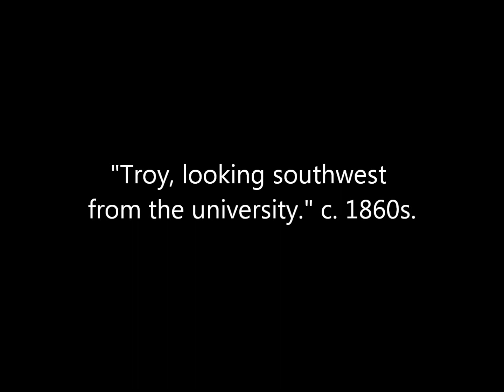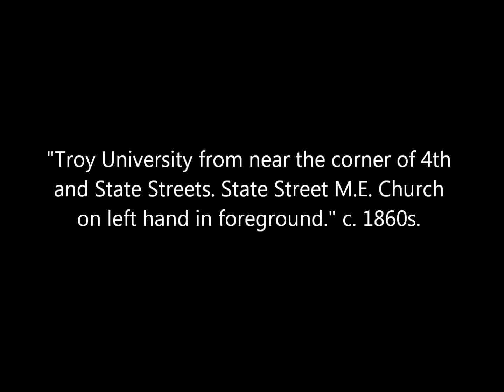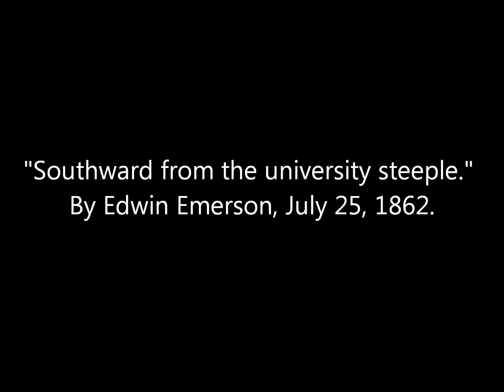Early Photos of Troy (New York) From the 1860s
A collection of photographs of the city of Troy, New York, taken during the 1860's. Original captions are in quotations. Most of the photos are attributed to photographer Edwin Emerson.